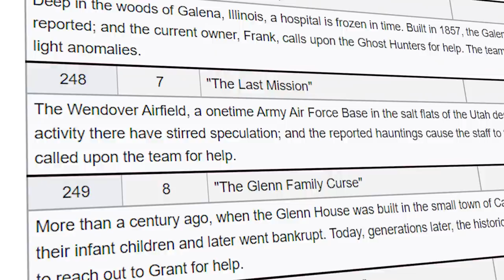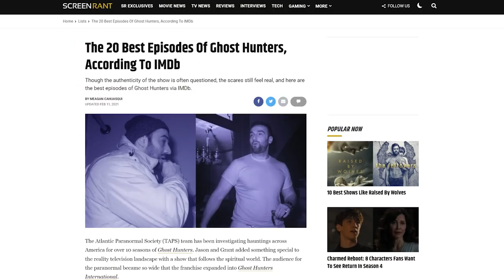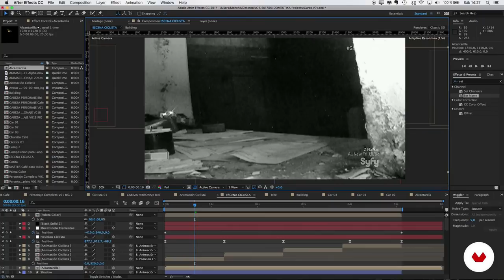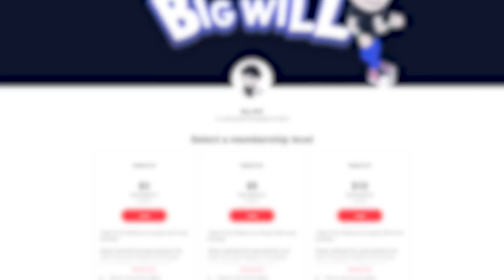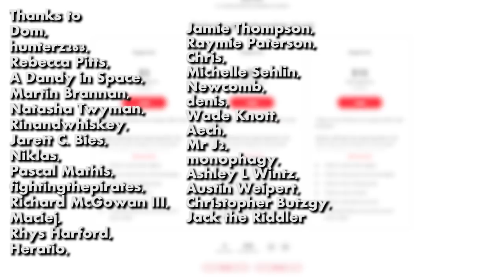The Brutality Of GHOST HUNTING SHOWS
I watched a couple of famous ghost hunting shows and you don't need a psychic to tell you they're fake. Enjoy!

comment "lobotomy gang" if you're reading this